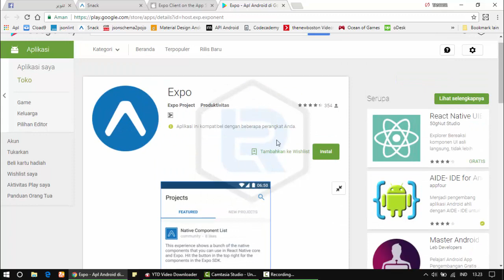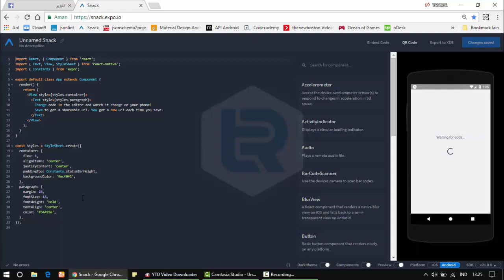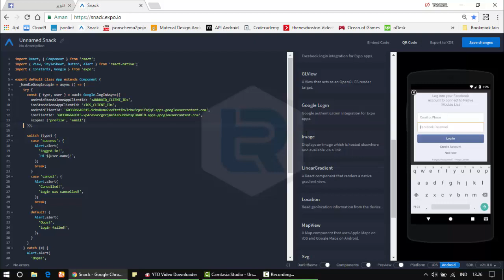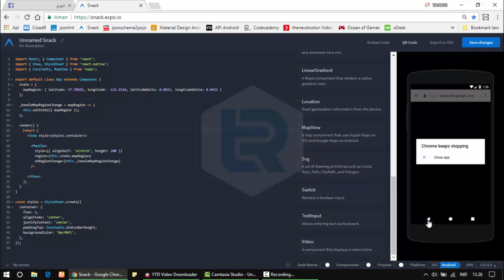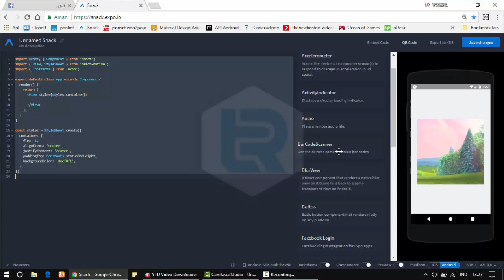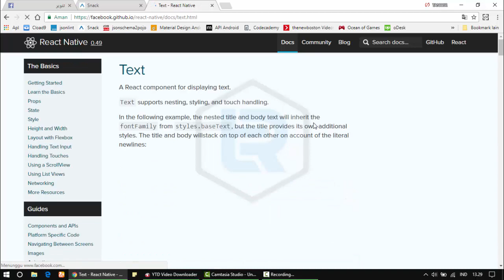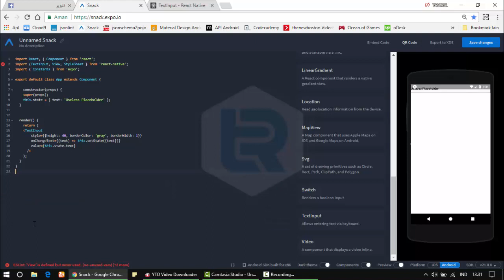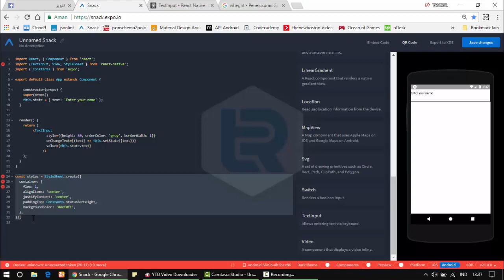React Native - Learn React Native Online